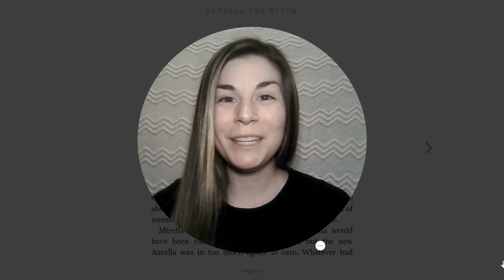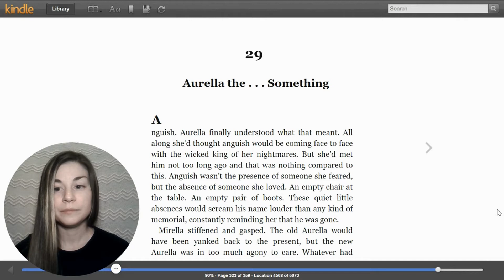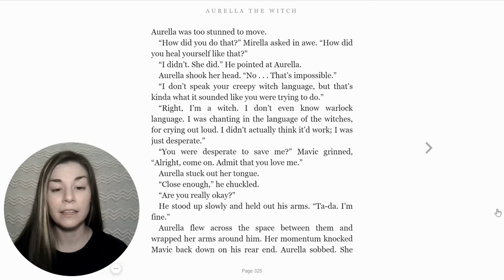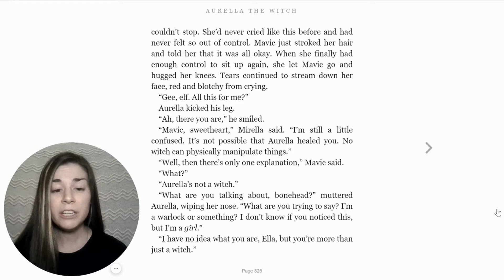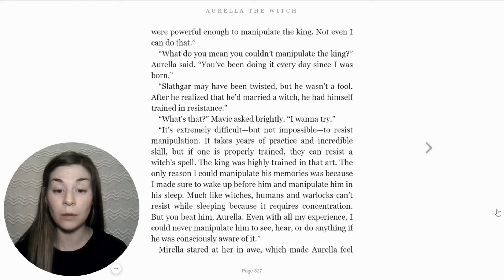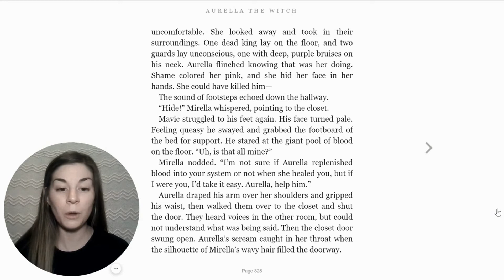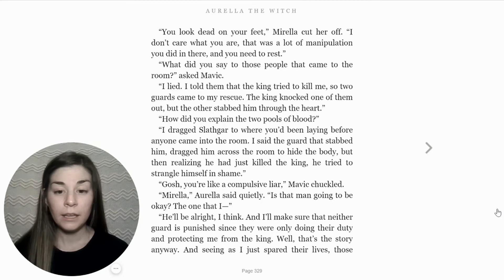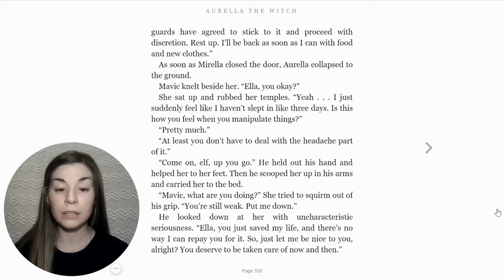Aurella the Witch - Chapter 29